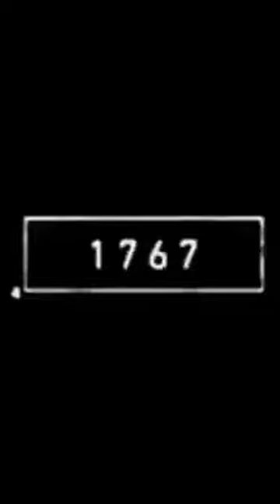2023 butterfly and 5000 bce butterfly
Animal Bce king 👑 King Kong all fight 🦍👿💪scenes 🤯😱trendingshorts #subscribersgiveaway